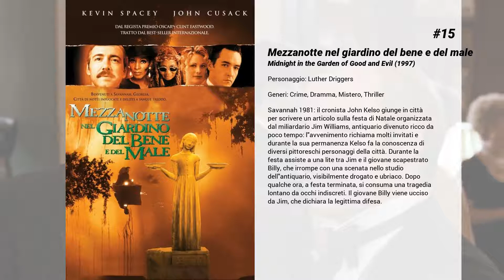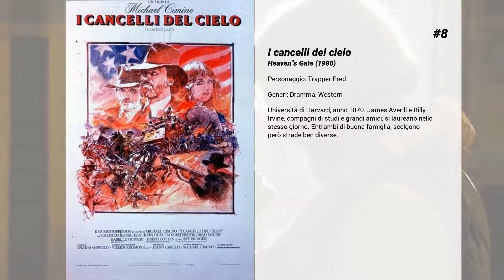I migliori film di Geoffrey Lewis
15. Mezzanotte nel giardino del bene e del male
Savannah 1981: il cronista John Kelso giunge in città per scrivere un articolo sulla festa di Natale organizzata dal miliardario Jim Williams, antiquario divenuto ricco da poco tempo: l'avvenimento richiama molti invitati e durante la sua permanenza Kelso fa la conoscenza di diversi pittoreschi personaggi della città. Durante la festa assiste a una lite tra Jim e il giovane scapestrato Billy, che irrompe con una scenata nello studio dell'antiquario, visibilmente drogato e ubriaco. Dopo qualche ora, a festa terminata, si consuma una tragedia lontano da occhi indiscreti. Il giovane Billy viene ucciso da Jim, che dichiara la legittima difesa.

14. Cattive compagnie

13. Le vie della violenza
Due malfattori, Parker e Longbaugh, sperano di fare il salto di qualità col rapimento di Robin, una ragazza che ha affittato il proprio utero a una coppia ricca e losca. Ma professionisti non ci si inventa, soprattutto se si è inseguiti da un cleaner pacato e implacabile.

12. L'uomo senza volto
Con il volto sfigurato, il professor McLeod vive in isolamento in una casa-castello del Maine. Il dodicenne Chuck, con madre al quarto matrimonio e il ricordo di un padre matto, sogna di entrare a West Point ma ha paura di non farcela. I due sono destinati a incontrarsi, a diventare l'uno maestro dell'altro e poi amici. Ma la città è maligna: McLeod è allontanato dall'allievo con l'infamante accusa di pedofilia. 1° film dell'australiano Gibson che non rivela particolari doti di regista se non nella direzione degli attori anche perché la sceneggiatura dolcifica non poco le ambiguità del romanzo di Isabel Holland da cui è tratto.AUTORE LETTERARIO: Isabel Holland

11. Christmas Cottage
Peter O'Toole e Jared Padalecki ("Supernatural") nel biopic ispirato alla vita di Thomas Kinkade, noto come "il pittore della luce".

10. La casa del diavolo
Texas, contea di Ruggsville, 18 maggio 1978. Sei mesi dopo gli eventi del primo film, lo sceriffo John Quincy Wydell e un manipolo di poliziotti circondano la fattoria dei Firefly, intenzionati a stanare la famiglia colpevole di decine di omicidi. Nello scontro a fuoco che segue Mother Firefly viene catturata mentre il figlio Rufus rimane ucciso. Solo Otis e Baby, riescono a fuggire mentre Tiny, fratello di Baby e Rufus, riesce a non farsi trovare dai poliziotti. Nella casa la polizia trova cadaveri fatti a pezzi sparsi un po’ ovunque, oltre a ritagli di giornale e diari fotografici che testimoniano le efferatezze compiute dai Firefly

9. Dillinger

8. I cancelli del cielo
Università di Harvard, anno 1870. James Averill e Billy Irvine, compagni di studi e grandi amici, si laureano nello stesso giorno. Entrambi di buona famiglia, scelgono però strade ben diverse.

7. Maverick
Bret Maverick (Mel Gibson) è un abile giocatore di poker che decide di partecipare ad un torneo per vincere 500.000 $. Non avendo a disposizione tutti i soldi necessari a pagare la quota di iscrizione, decide di andare a cercare una serie di amici suoi debitori, ma la sua vita si incrocia con quella di un'altra giocatrice di poker Annabelle Bransford (Jodie Foster), donna irresistibile, che sfrutta il proprio fascino per ingannare gli uomini e derubarli di tutti i loro averi. Nel loro viaggio verso il luogo in cui si terrà il torneo, vengono affiancati dallo sceriffo Zane Cooper (James Garner).

6. Solo la forza
Un agente delle forze speciali è maestro di capoeira, una specie di kickboxing brasiliano. Viene pertanto incaricato di istruire dodici giovanotti nerboruti. Peccato che due di loro appartengano a famiglie di grandi trafficanti di droga.

5. Una calibro 20 per lo specialista
John Thunderbolt Doherty è un ex ladro dotato di ingegno affilato e nervi saldi, caratteristiche che lo avevano reso un maestro della professione. Ma adesso sta per inserirsi nuovamente nel mondo del crimine insieme a un nuovo compagno: Lightfoot, un giovane spericolato e incostante, la cui energia ed esuberanza offrono al nostro veterano del crimine un nuovo punto di vista sulla vita. Il loro obiettivo: l'impenetrabile - almeno in apparenza - Armored Depository del Montana.

4. Tom Horn

3. Il vento e il leone
Marocco, 1904. Uno sceicco ribelle rapisce una vedova americana e i suoi figli chiedendo, per la loro liberazione, la testa del proprio sultano.

2. Il mio nome è Nessuno
1899: un celebre pistolero, ormai vecchio, decide di lasciare il...